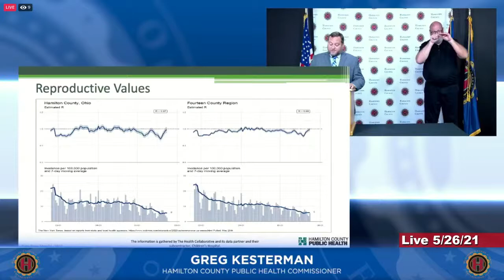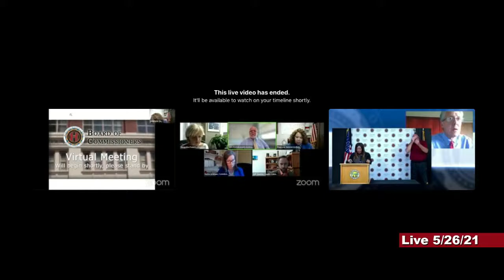Hamilton County COVID-19 Briefing - 10:00am, May 26, 2021.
Hamilton County COVID-19 Briefing - 10:00am, May 26, 2021. Hosted by County Commissioner Denise Dreihaus with other county commissioners.
Today is our last Hamilton County Virtual COVID-19 briefing. After a year of continuous updates, we will wrap up this morning with the latest from Health Commissioner Greg Kesterman. County Commissioner Denise Driehaus will discuss the specific ways Hamilton County is stronger than ever.